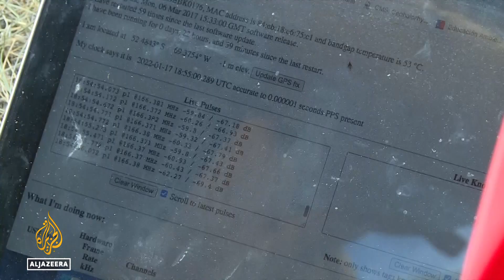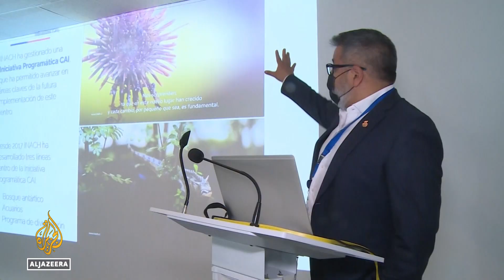Chile launches climate change observatory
Chile has just launched a climate change observatory that will gather an unprecedented amount of data from the most under-monitored part of the Southern Hemisphere and make it available online for free.
It is part of a new effort to speed up vital information for scientists to predict and mitigate the effects of extreme climate change.
The new observatory will track changes in temperatures, radiation, precipitation, winds and sea levels in real-time, including for Antarctica - a key modulator of the Earth's climate.
Al Jazeera's Lucia Newman reports from Magallanes in southern Chile.